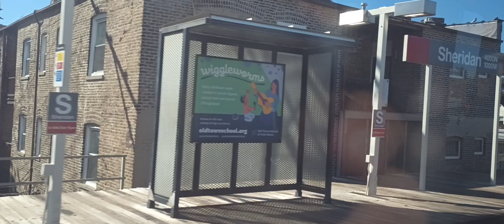Sheridan Station 10/7/2024